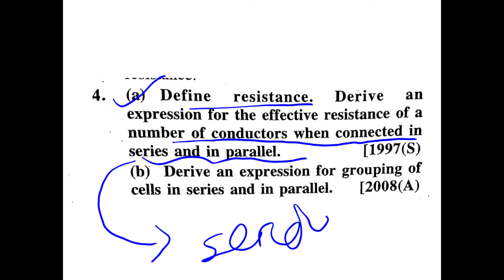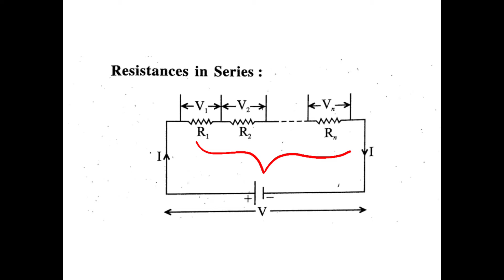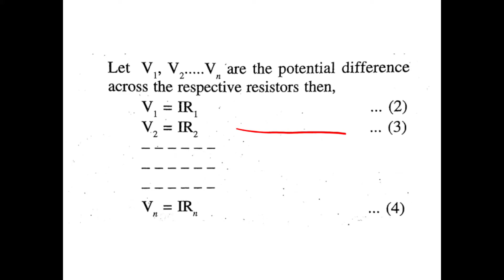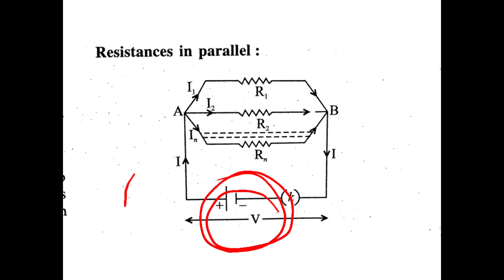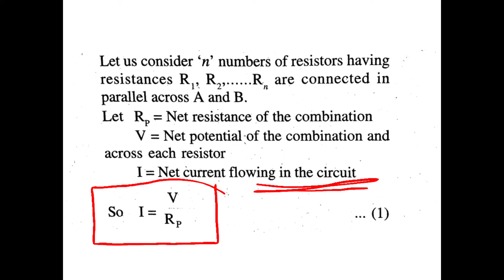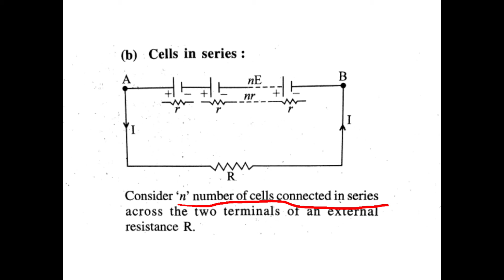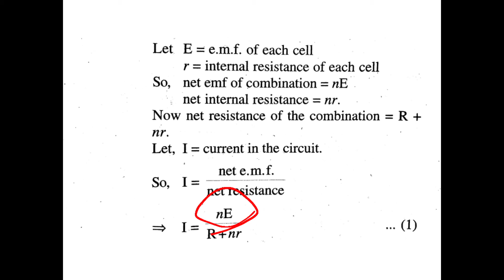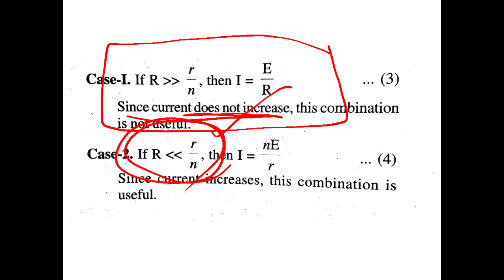RESISTANCE IN SERIES AND PARALLEL CONNECTION.